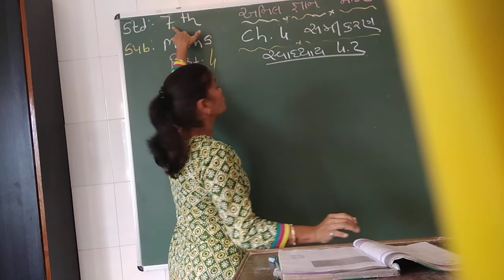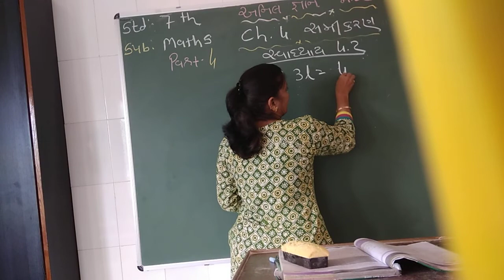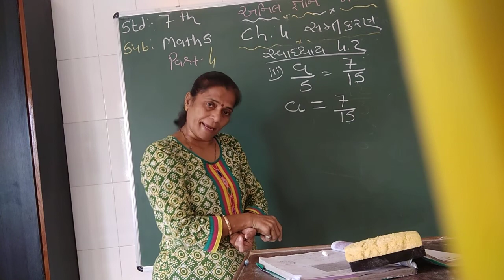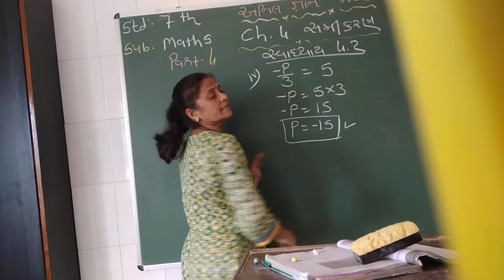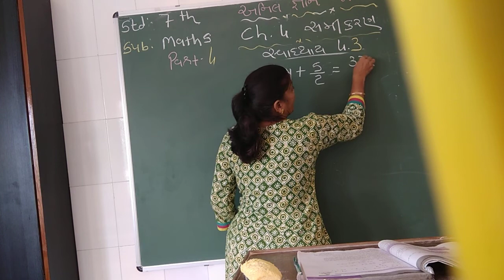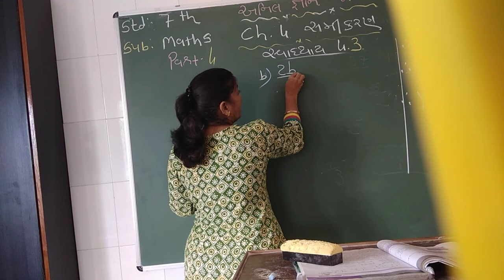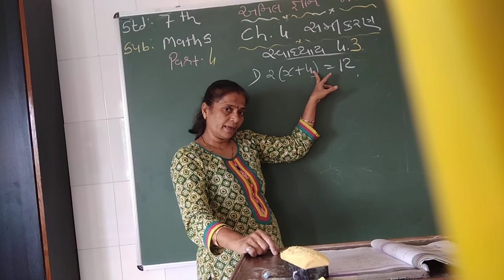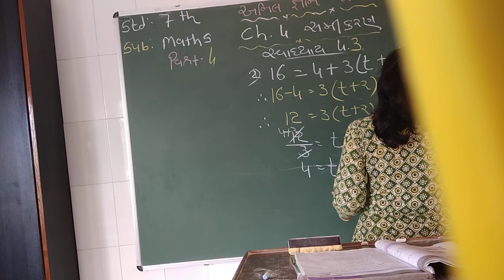std6th maths ch-4 part-4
Jayshree teacher